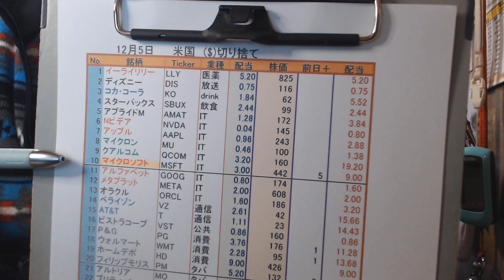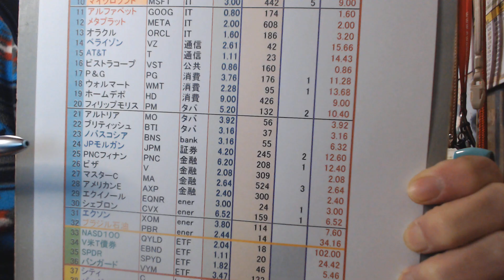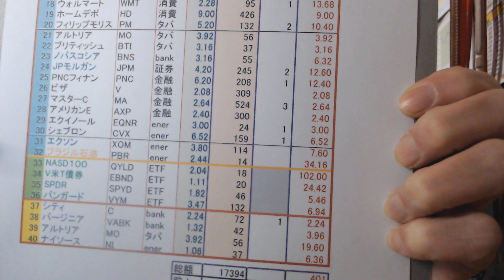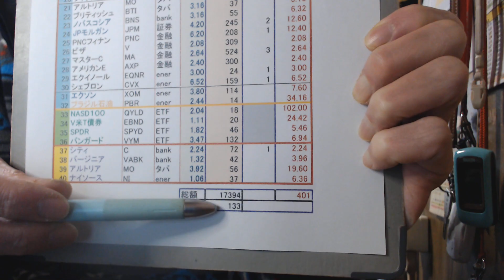USA (20241205) Consideration